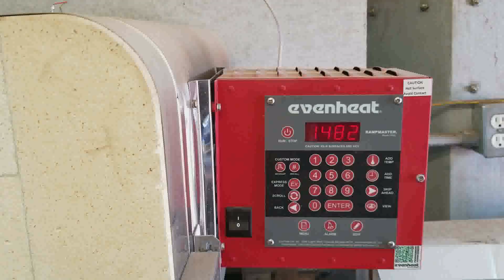Bow hunt dead head and knife making update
Hunting and making some knives.